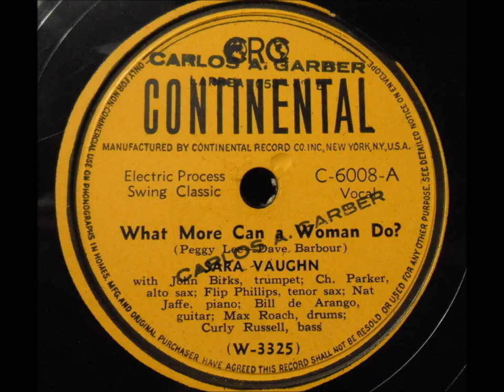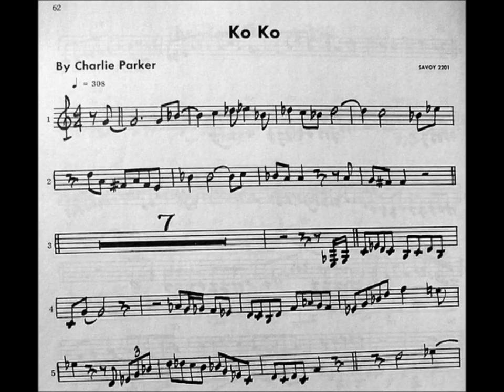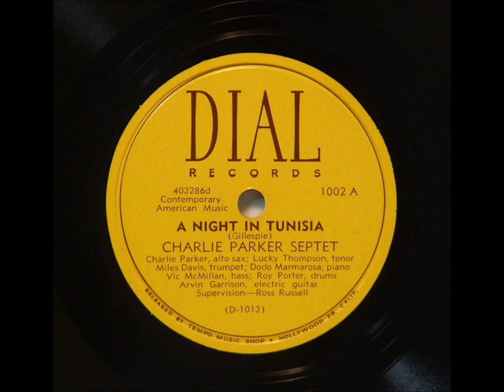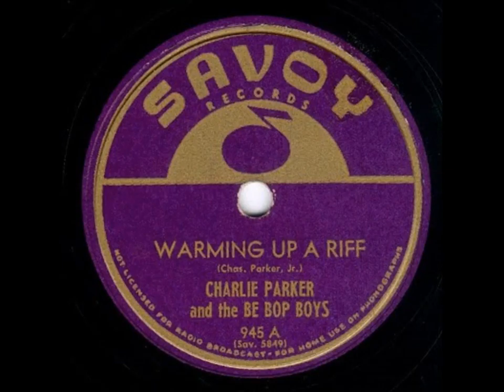Charlie Parker "Lover Man (Oh, Where Can You Be?)" July 1946 Howard McGee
Charlie Parker plays "Lover Man (Oh, Where Can You Be?)"--a 1941 popular song written by Jimmy Davis, Roger ("Ram") Ramirez, and James Sherman.

The song is associated with Billie Holiday, for whom it was written.

Bird was supposed to take command of four selections at C. P. MacGregor Studios on July 29, 1946.  He was unable to function as a band leader.  He was in bad shape due to drugs and alcohol.
Add sleep deprivation and bad nutrition.

Month earlier, In February 1946, Hollywood record shop-owner Ross Russell signed a deal with Charlie Parker, who was 25.  Over the next two years, Parker made recordings that came to be regarded as his best work.

But is "Lover Man" one of those "best" recordings?  Or is it a disaster?  Beauty is in the ears of the listener.

Russell eventually wrote a book about Parker though some passages are not accurate.

Another writer was at this session, and he wrote a short story based on the episode.  It was published in Harper's in 1947.

Dial recordings between February 1946 and December 1947 feature Parker with great bebop players--Dizzy Gillespie, Miles Davis, JJ Johnson, Ray Brown, Max Roach, and others.

Charlie Parker plays "Lover Man (Oh, Where Can You Be?)" July 1946 = Howard McGhee